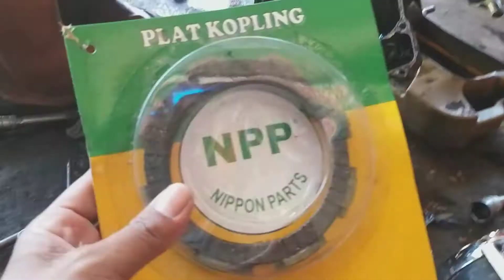cara seting kopling biar ga cepat rusak di motor honda taiger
hondatiger#mofikasihondatiger